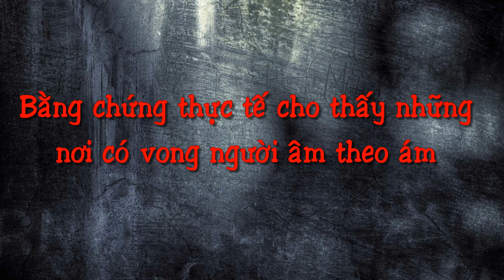Chuyện ly kỳ | Bằng chứng thực tế những nơi có vong người âm theo ám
Hiện nay, có rất nhiều trường hợp về việc một ai đó nói rằng họ đang bị một vong hồn hay người âm theo ám hoặc bị người âm dựa nhập. Cùng với đó là những người cho rằng họ bị tâm thần hay bịa ra những chuyện vớ vẫn như vậy bởi họ không hề tin có ma quỷ trên đời. Song bên cạnh đó thì cũng có rất nhiều người tin và thế giới tâm linh bí ẩn đó, đơn giản thôi bởi vì chính bản thân họ đã từng nhìn thấy ma hay đã từng trãi nghiệm những điều tương tự đó, hoặc họ đã từng chứng kiến người thân họ bị người âm theo ám hại... Do vậy ông bà ta nói đúng, trăm nghe không bằng một thấy, nhưng những điều về thế giới tâm linh thì chuyện ly kỳ khuyên các bạn nên tin. Bởi vì HỌ hoàn toàn CÓ THẬT.